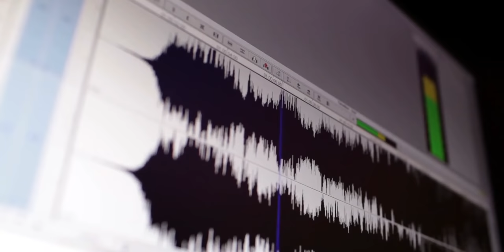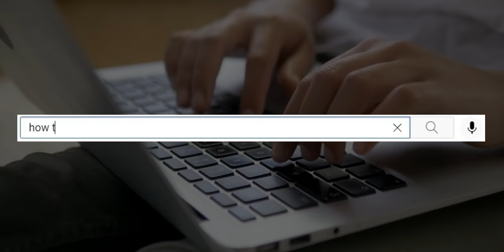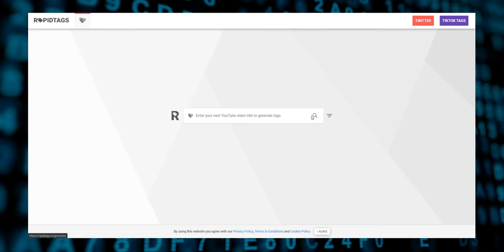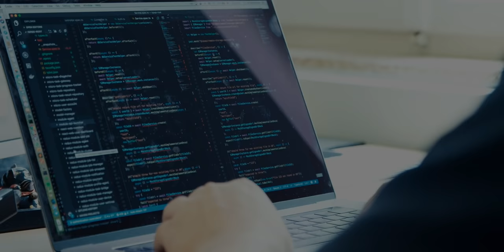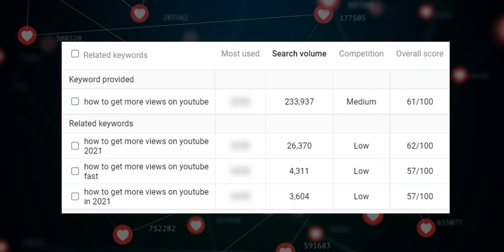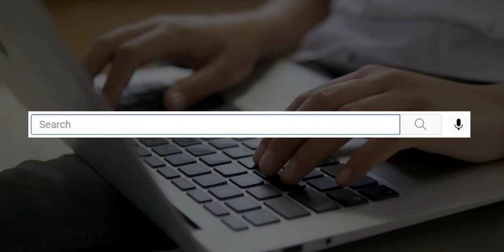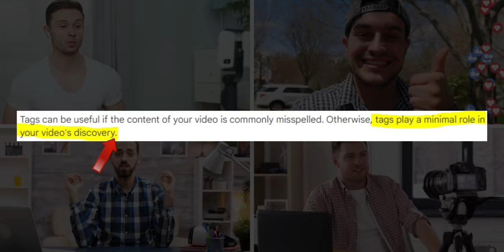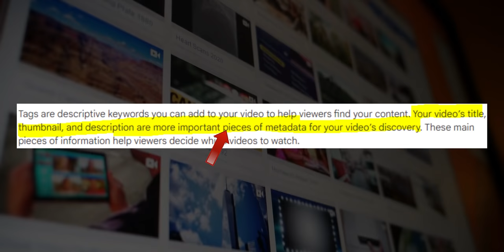Youtube Video Par Tags Lagane Ka Sahi Tarika // How to Find Best Tags for Youtube Videos in 2022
How to Find Viral or Best Tags for YouTube Videos in 2022

This video talks about how to find viral tags for youtube videos. You should really know how to tag your video properly in order to make full use of the tags feature. So this video is about youtube video par tags lagane ka sahi tarika (using keyword research). More in the video!